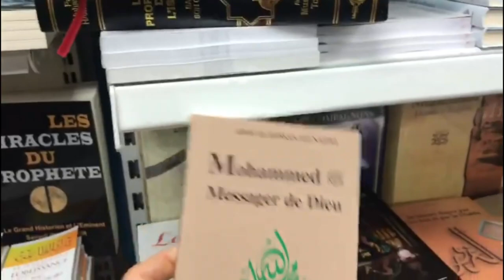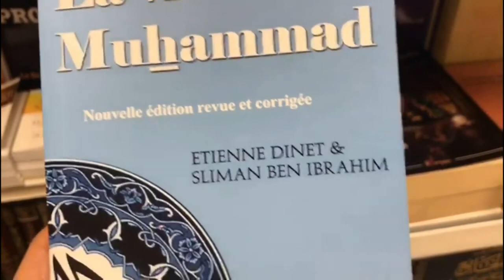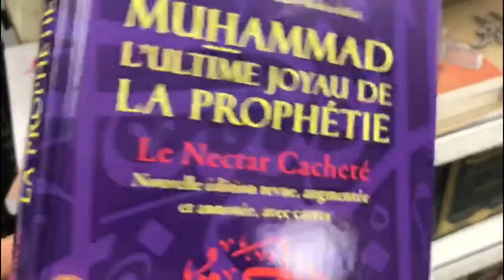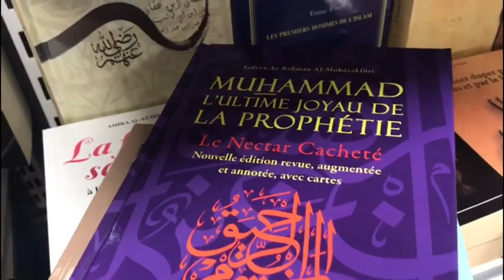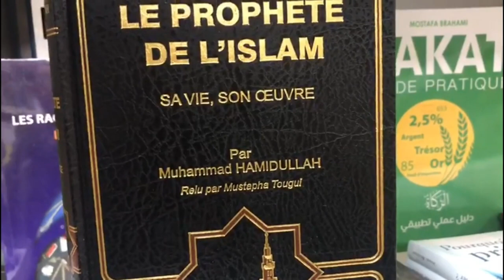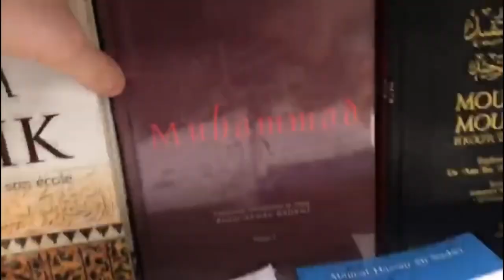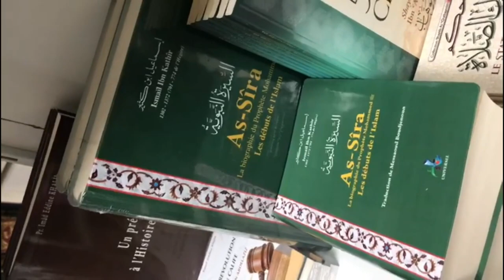CONSEILS DE LECTURE #4 : QUELLE BIOGRAPHIE (SIRA) DU PROPHÈTE CHOISIR ? PAR AL BAYYINAH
Par quelle Sira (Biographie) du Prophète Muhammad commencer, quelle est la différence entre les biographies disponibles en librairie...À travers cette vidéo nous allons tenter d’y répondre.